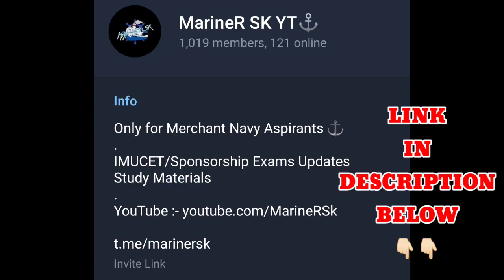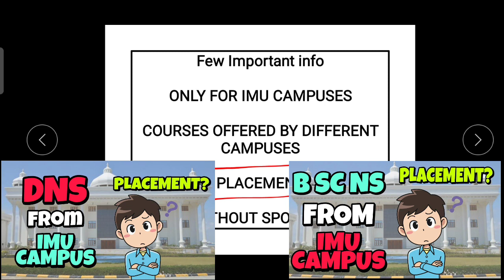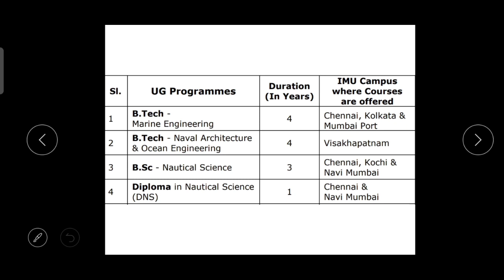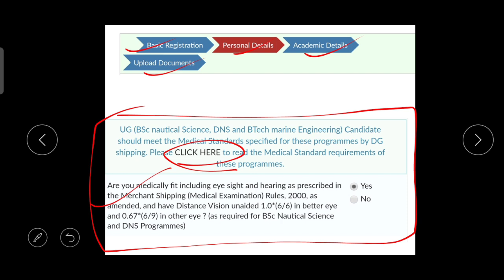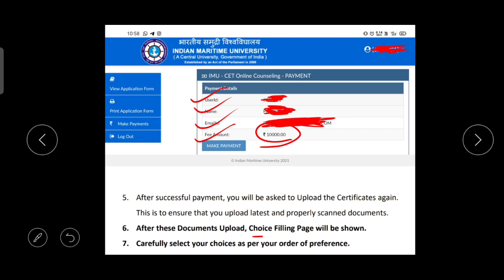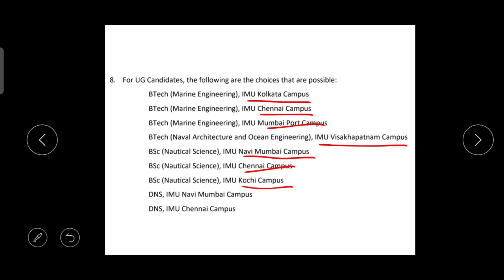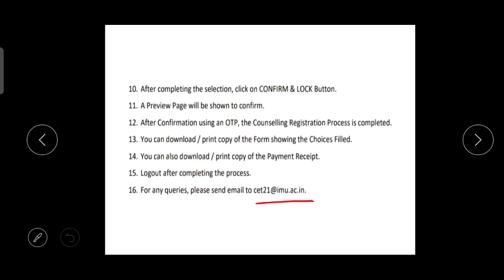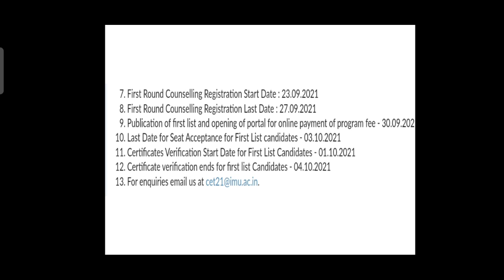IMU Campus Counselling 2021 | What after rank certificate? | B Sc | BTech | DNS in IMU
In this video I've explained
Counselling process of IMU Campus
Indian Maritime University
What after rank certificate?

Content :- Physics+Mathematics+English

BBA logistics
FLEET MANAGEMENT               SYNERGY
TORM SHIPPING                        THOME
SCORPIO TANKERS                    WALLEM
MSC                                               BSM
NORTRANS                                   GOOD WOOD
V SHIP                               PIL
DOCKENDALE                              MOL
MAERSK
WILHELMSEN SHIP MANAGEMENT
ANGLO EASTERN
GREAT EASTERN
SHIPPING CORPORATION OF INDIA
EXECUTIVE SHIP MANAGEMENT